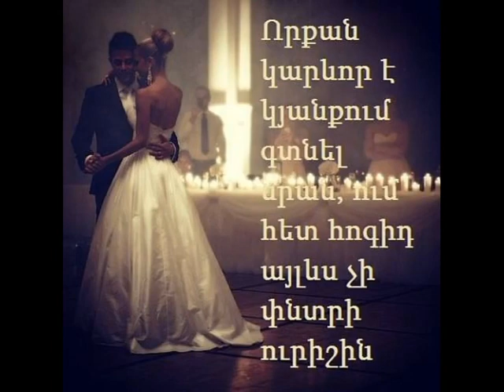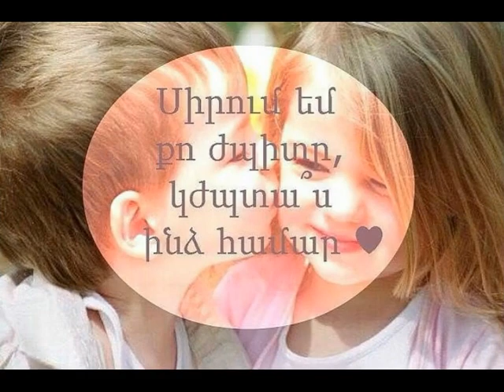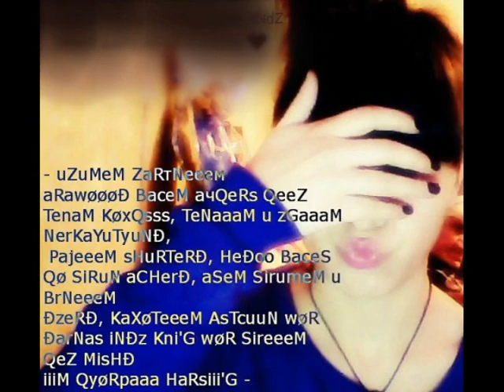Sirum em qez